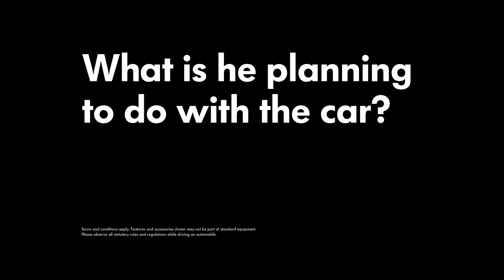Guess the Volkswagen Story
Guess the ending of the video and stand a chance to win amazing Volkswagen goodies. Check all other guesses, top guesses and more